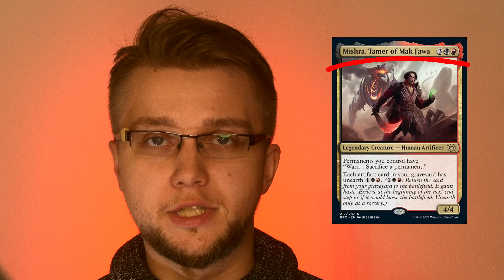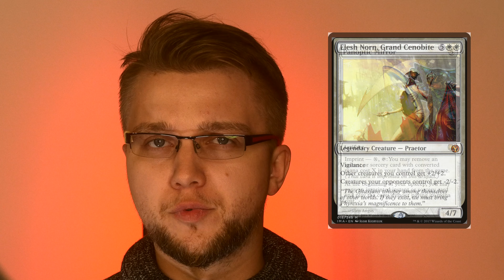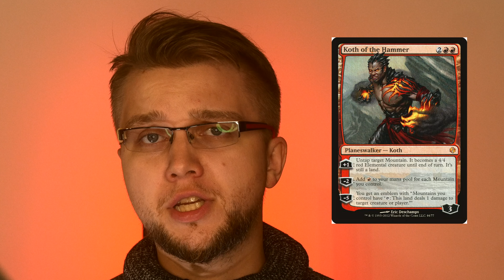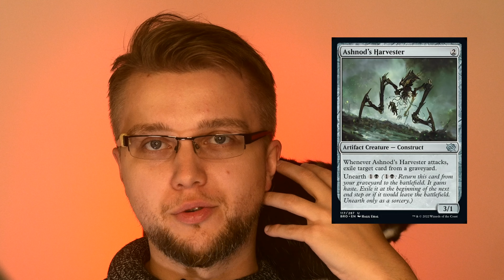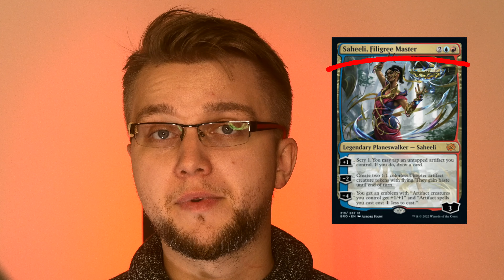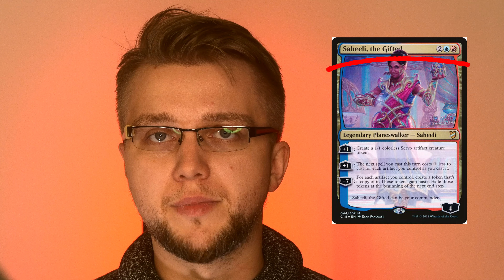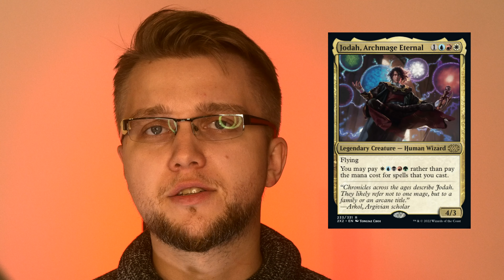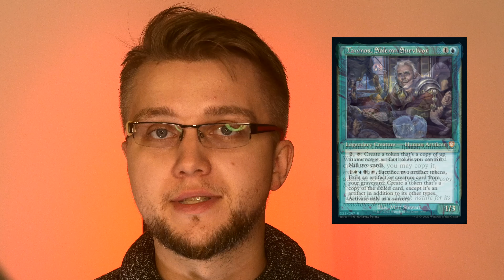Co wydarzyło się w ramach The Brothers War!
Jedna z lepszych historii jakie ostatnio zaserwowali nam Wizardzi. Wreszcie składam w jedną całość poszczególne elementy, które gromadziliśmy już od jakiegoś czasu. Kaldheim, Kamigawa, Innistrad wszystko to łączy się wreszcie w jedną całość. The Brothers War zaczyna budować napięcie przed starciem z Phyrexianami!